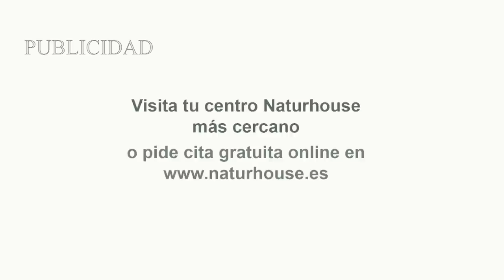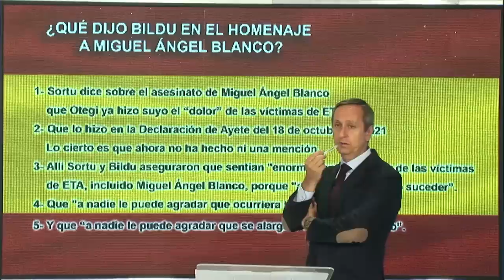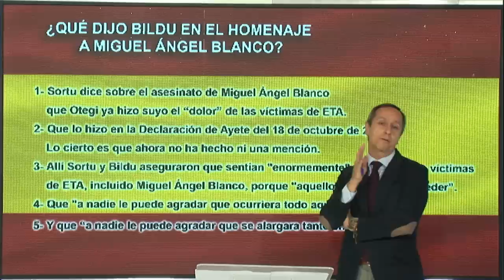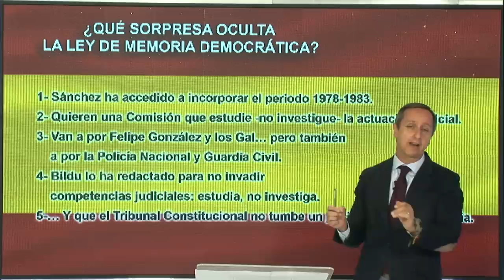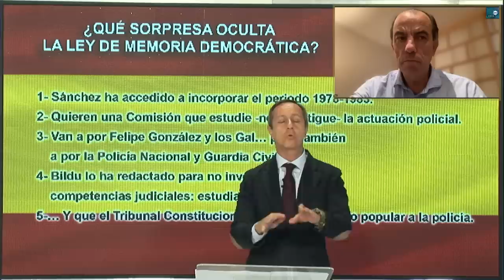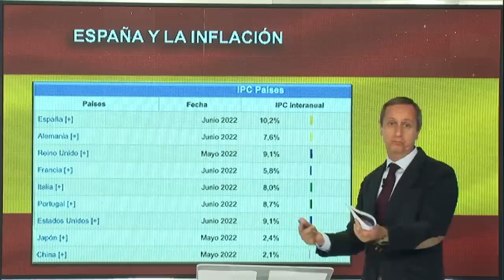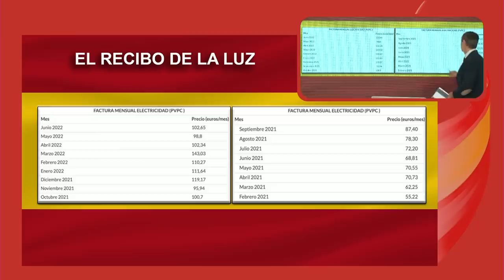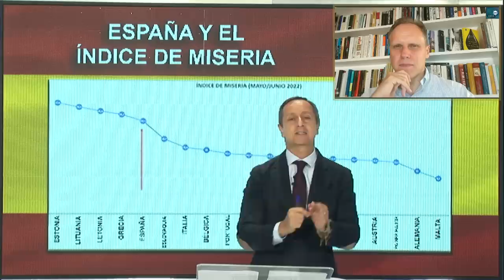Carlos Cuesta, temor y pavor en Europa ante la deriva de Sánchez ¿Hasta dónde aguantará España?